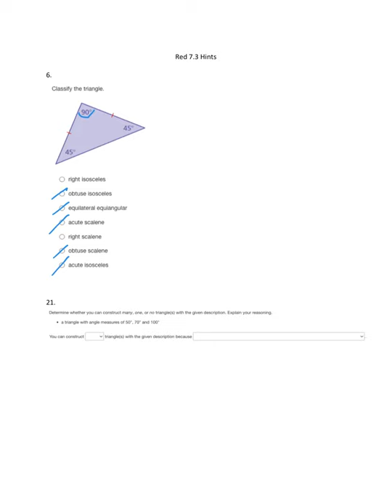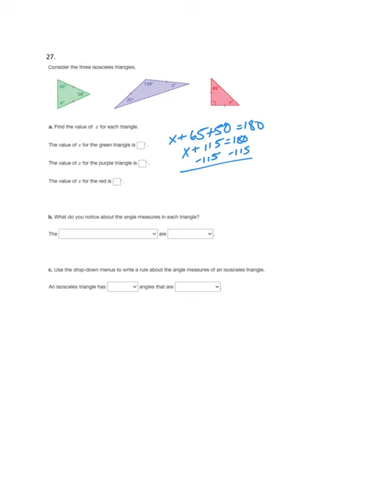Red_7_3 hints